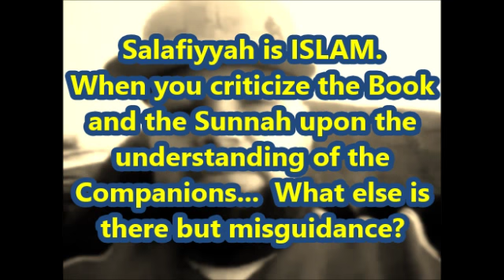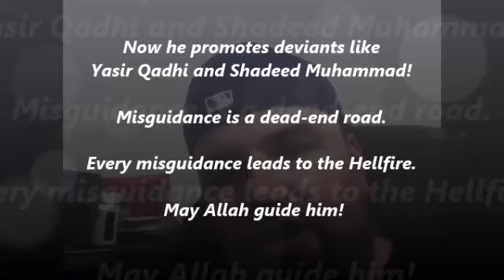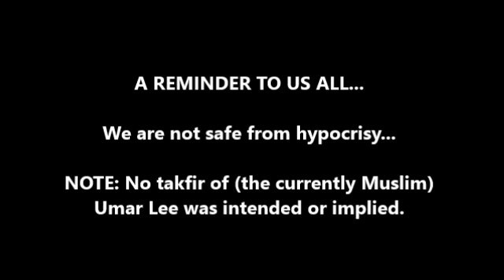Umar Lee, Author of "The Rise and Fall of the Salafi Dawah"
The reality of those who oppose the dawah of the Messengers of Allah (peace and blessings upon them all) and follow their desires, look what kind of people they become! This is Umar Lee, your "insightful blogger" who was trending years ago. Now, look at him. The more you look closely at the critics of Salafiya, the more you know its the truth!